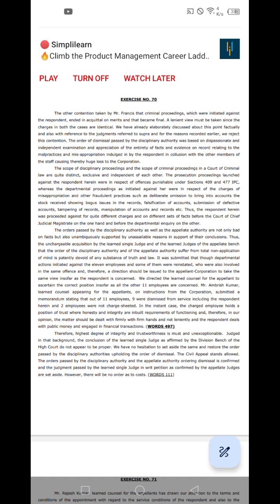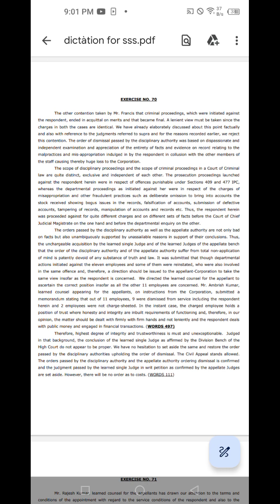Legal Dictation 70. 115 wpm